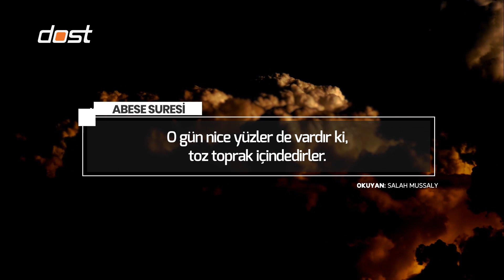ABESE SURESİ - SALAH MUSSALY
FREKANS BİLGİLERİMİZ
Türksat Uydusu:
Frekans: 12685
Polarizasyon: Dikey (V)
Symbol Rate: 30000
Alıcı Türü: Hd Uydu